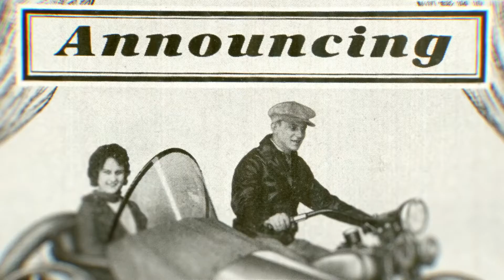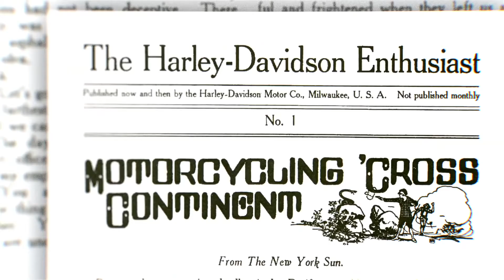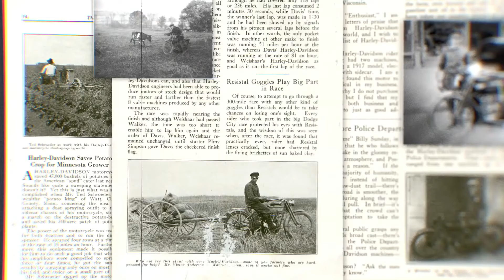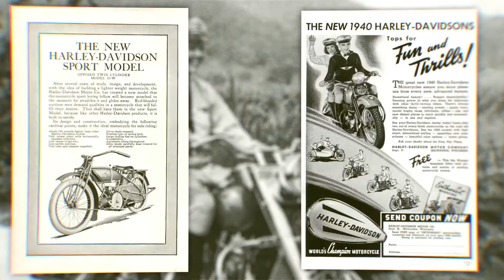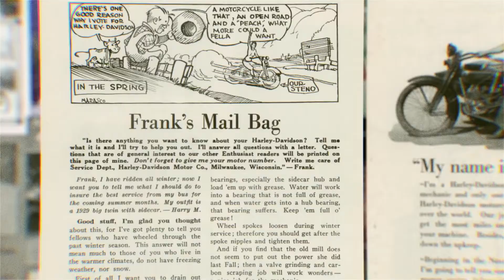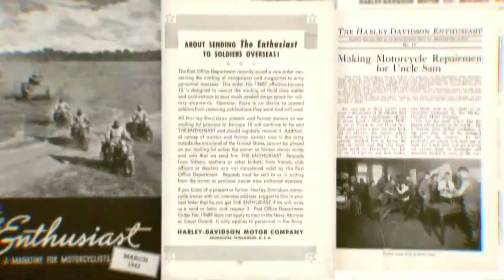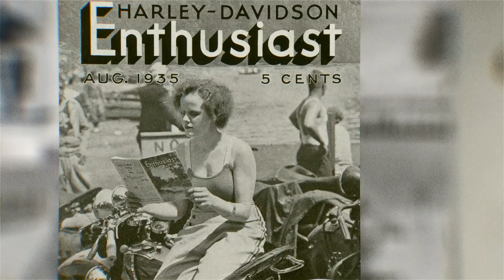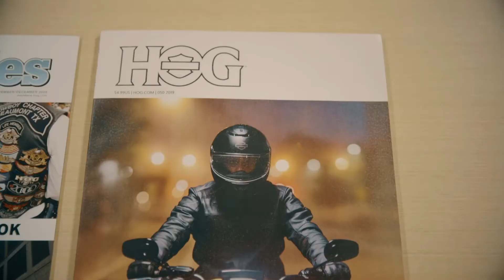The Enthusiast ¦ Harley Davidson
Harley-Davidson's original lifestyle magazine since 1916, returns to celebrate motorcycles and the lives lived on them.